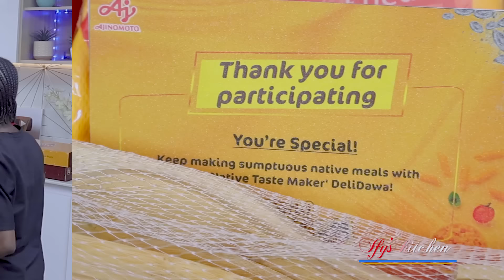COOK NIGERIAN-STYLE SPAGHETTI WITH ME. COOKING FOR TEN!!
Nigerian style spaghetti for 10 people. This spaghetti recipe is really easy to make and full of flavour.

Thank you and I love you guys.